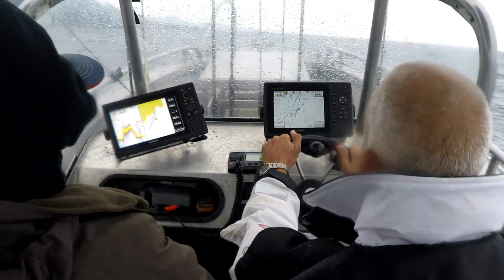A deep sea fishing trip from the city of Å on Lofoten, Norway (august 2018)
En uges fiskeri fra båd efter torsk og sej. Målet var en helleflynder, men vejret var ikke med os, så det lykkedes ikke.
Men turen var vellykket alligevel.